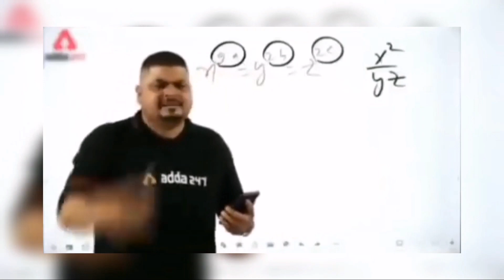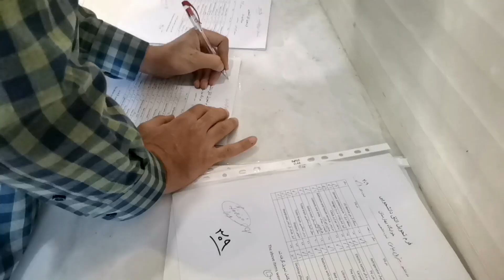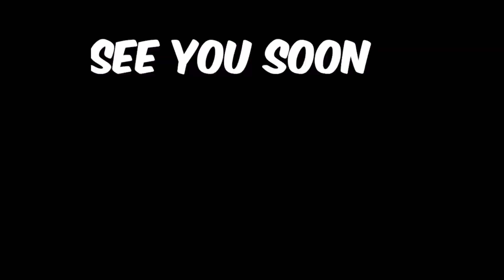Our Shifting To New Appartmnt 🏡🏡 In Isfahan (Iran🇮🇷🇵🇰)